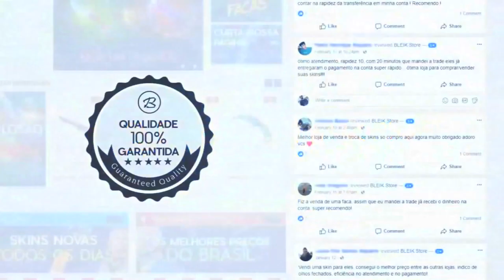VSM O NOVO COLDZERA DO CSGO?! TUURTLE DESTRUINDO os ARGENTINOS! Detona x Isurus ‹AleArts›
♦ About Business!